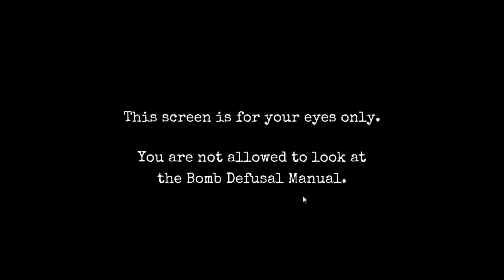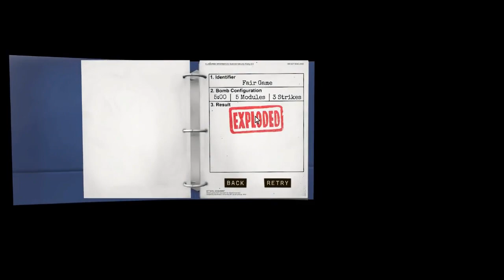Het moet sneller | Keep talking and nobody explodes